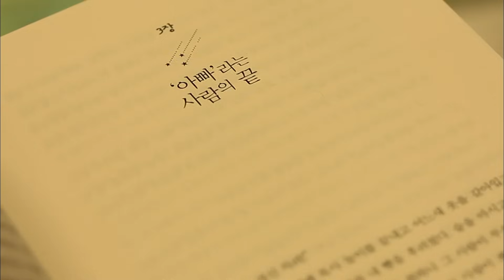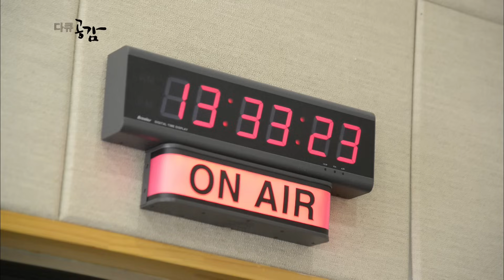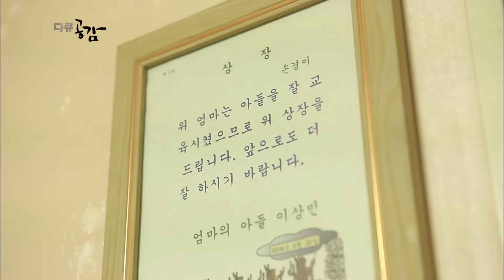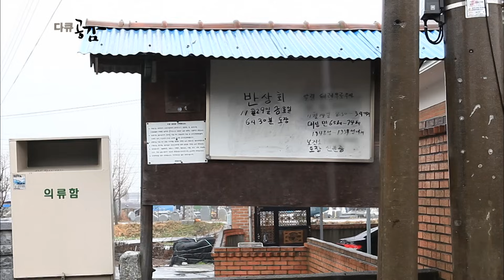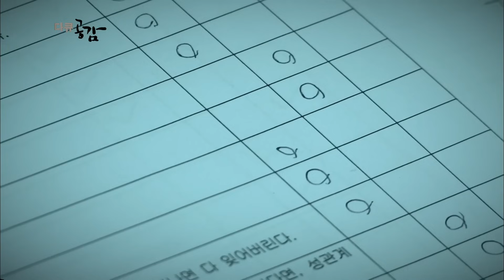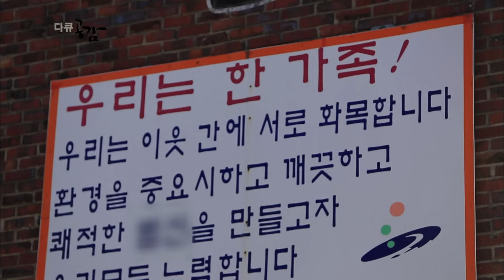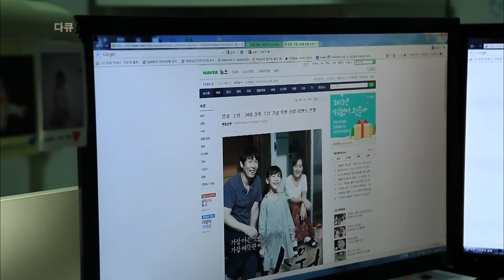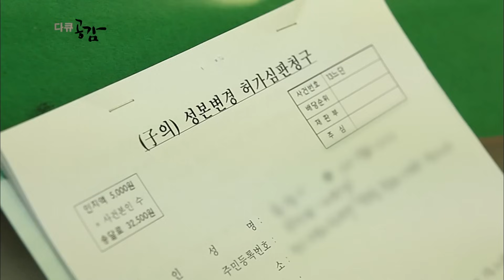소문의 폭력! 시선의 폭력! 그리고, 이중 잣대까지… 편견 속 희망을 찾고 노력한다! 성폭력을 바라보는 우리의 시선 (KBS 20131210 방송)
▶ 시선 하나: 두 이름을 가진 그녀들
법무부 소속 성교육 강사 손경이, 그녀의 또 다른 이름은 성폭력 생존자 한새다. 그녀는 지난 23년 동안 자신을 옭아맸던 수치심을 벗어던지고자 ‘성교육’ 연구를 하고 강의도 해왔지만, 대중 앞에서 자신이 ‘한새’임을 당당하게 말하지 못하고 살아왔다. 이유는 ‘당할만한 짓을 했겠지“라는 사회적 편견 때문이었다. 그런 그녀가 특별한 결심을 했다. 대중에게 자신의 성폭력 경험을 공개하기로 한 것! 그녀가 용기 있는 선택을 한 이유는 무엇일까?
또 한 명의 용기 있는 그녀, 은수연(필명)도 빼놓을 수 없다. 국내 최초 로 성폭력생존자 치유일기 [눈물도 빛을 만나면 반짝인다]를 통해 9년여의 친부 성폭력 경험을 토로한 그녀는 조금씩 ‘글’과 ‘북콘서트’를 통해 대중과 만나고 있다. 쉽지 않은 선택을 한 그녀들! 냉소적인 세상의 시선 앞에서 한걸음 발을 내디디기도 어려웠지만, 이제는 말하고 표현하고 세상을 바꿔야할 때라고 외치는 그녀들의 고민을 나눠본다.

▶ 시선 둘 : 피해자에게 수치심을 강요하는 사회
전북 익산, 비가 오는 날이면 그 날의 끔찍한 기억으로 정신적인 고통을 참지 못해 자신의 몸에 상처를 내는 20대 여성이 있다. 어려운 집안 살림에 한 푼이라도 보태고자 시작했던 아르바이트가 그녀에겐 큰 트라우마로 남았다. 가게 사장은 그녀의 지적장애를 이용해 거짓 증거를 만들고 상습적인 성폭력도 모자라 심지어 ‘간통으로 고소하겠다’는 협박까지 일삼았지만, 현재 이를 해결할 방안은 모호한 상태! 성폭력이라는 범죄의 특성상, 증거를 수집하기가 어렵고 ‘진술’만으로 억울함을 토로해야하는 상황에서 그녀는 어떤 선택을 해야 할까? 그녀를 통해 ‘성폭력은 덮어두고 넘어가는 것이 오히려 낫다’는 사회적 통념의 문제와 신고율, 기소율이 낮은 성폭력 범죄의 문제점을 들여다본다.

▶ 시선 셋 : 낮은 신고율! 바늘 도둑이 소 도둑 된다?
성폭력 신고율과 기소율이 낮은 탓일까? “설마 신고를 할까?”는 마음에서 성폭력 범죄를 서슴지 않는 가해자들은 수차례에 이르는 성폭력 끝에 용기 있는 피해자들의 신고로 결국, 처벌을 받고나서야 뒤늦은 후회를 하는 경우가 많다. “내 행동이 성추행인줄 알았더라면, 안했을 것이다. 여자 곁에 가기도 무섭다” 혹은 “죗값을 치렀지만, 가족들은 아직 모른다. 알면 내 인생은 끝이다” 등등 일부 가해자들 가운데는 가해 사실이 가족에게 알려져 가정이 파탄 난 사례도 많다. 현재 성폭력 신고율은 10%에 불과하지만, 점점 증가하는 추세! 나영이 사건 이후 조금씩 변화의 바람이 불고 있는 성의식 변화와 가해자들의 심리, 타인 뿐만 아니라 가해자 스스로의 피해까지 양산하는 성폭력의 심각성을 경고하고, 성폭력 재발 방지의 해법은 무엇인지 다양한 사례를 통해 알아본다

▶ 시선 넷 : 아이들이 웃는 세상
“아빠, 나랑 약속해. 나처럼 친구들이 아프지 않도록 지켜줘.” - ‘조두순 사건’ 생존자 나영이   나영이 사건, 나주 사건 등 아동성폭력의 심각성이 끊임없이 대두되면서 세상도 소리 없이 변하고 있다. 평범한 엄마였던 백현정씨도 인식 변화를 위해 힘쓰는 사람들 중 하나! 수많은 사건을 접하면서 “언젠가는 내 아이도 피해자 혹은 가해자가 될 수 있다”는 인식 아래 “성폭력을 연구하는 엄마들의 모임”을 결성, 성폭력 해결의 실마리를 찾고 있다.

※ 이 영상은 2013년 12월 10일 방영된 [다큐 공감 - 성폭력을 바라보는 우리의 시선] 입니다.